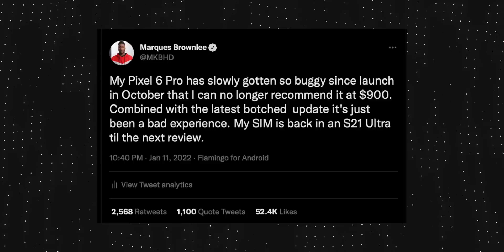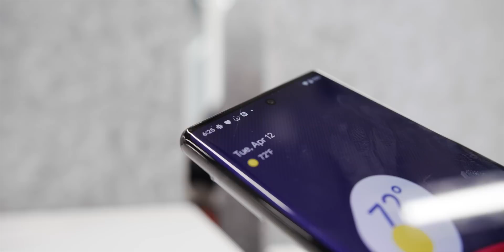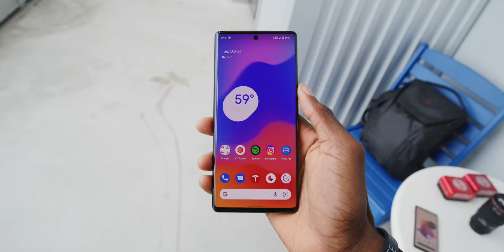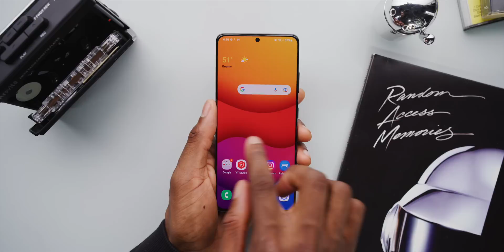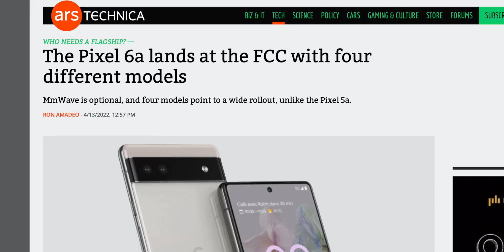I Gave the Pixel Another Chance...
6 months later with the buggy Pixel 6 Pro 👀